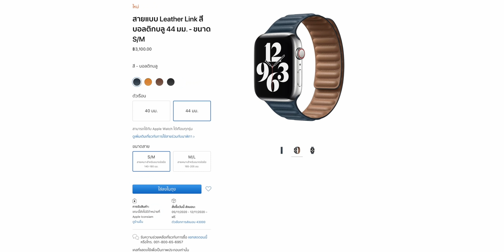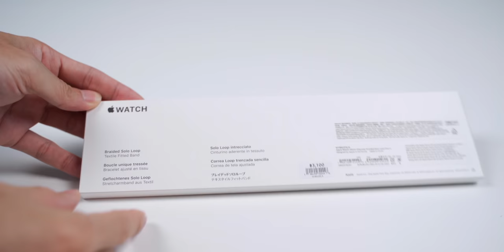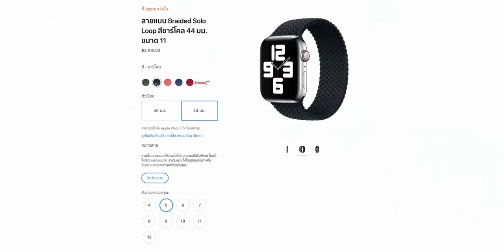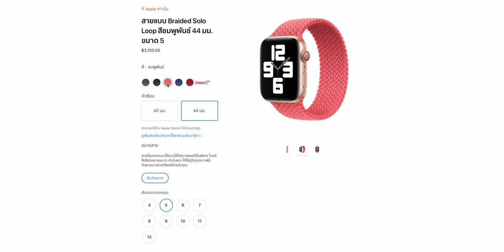รีวิวสาย Braided Solo Loop สำหรับ Apple Watch น้ำหนักเบา มาพร้อมค่าตัว 3,100 บาท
รีวิวสาย Braided Solo Loop สายนาฬิกา Apple Watch รุ่นใหม่ล่าสุด เป็นสายถักด้วยเส้นด้ายโพลีเอสเตอร์ที่ทำจากเส้นใยยาวทั้ง 16,000 เส้นในสายนาฬิกานั้นผลิตจากวัสดุรีไซเคิล 100% จุดเด่นคือน้ำหนักเบา (เพียง 10 กรัม ในรุ่น 44 มม.) สายเส้นเดียวสวมใส่ได้ง่าย ถอดง่าย ทนน้ำและเหงื่อแถมระบายอากาศได้ดี

มีจำหน่ายแล้วที่ App Store ทั้งออนไลน์และหน้าร้าน
ในราคา 3,100 บาท ทีให้เลือก 5 สี ได้แก่
- เขียวอินเวอร์เนสส์
- ชาร์โคล
- ชมพูพันช์
- แอตแลนติกบลู
- แดง